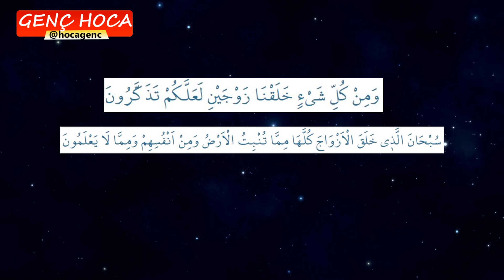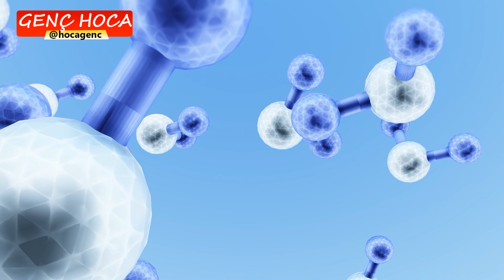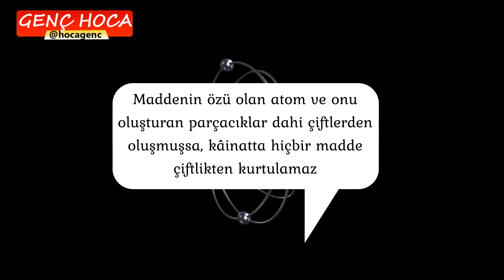Kur'an'da her şeyi çift yarattık diyor BAKTERİLERİN EŞİ YOK? İddiasına cevap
ateist lerin bakteri iddiasını çürüten ilmi bir videodur.
Bu bilgiler İsmailağa telif bölümünden alınmıştır. Yapay zeka ile seslendirilmiştir. Video edit bana (Genç Hoca) aittir.